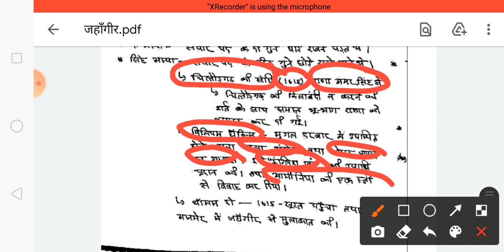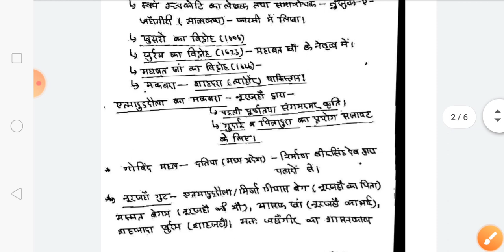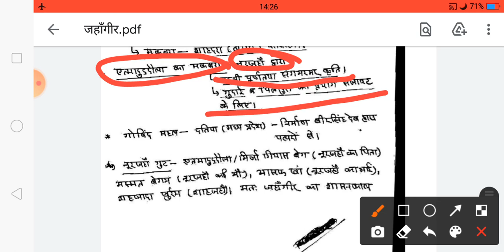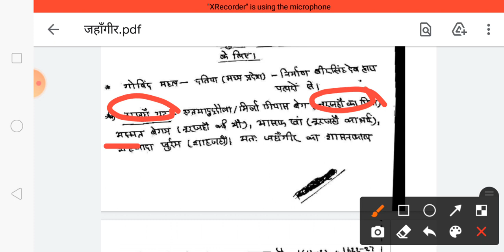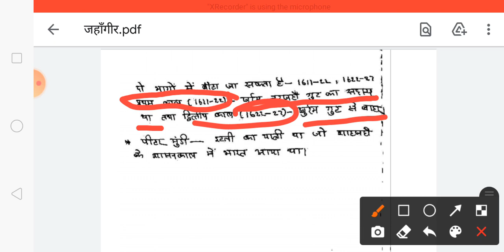मुगल वंश (जहाँगीर) By Anurag Sir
UPSC, UPPSC, BPSC, JPSC, CGPSC, MPPSC, RAS/RTS, UKPSC, UPSSSC, RO/ARO, LOWER PCS, LEKHPAL, OTHER EXAMS